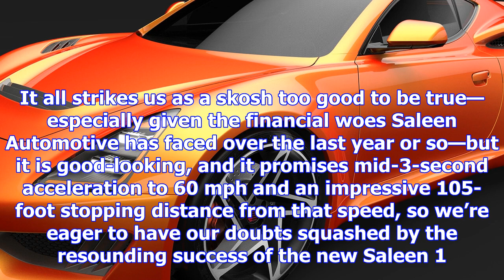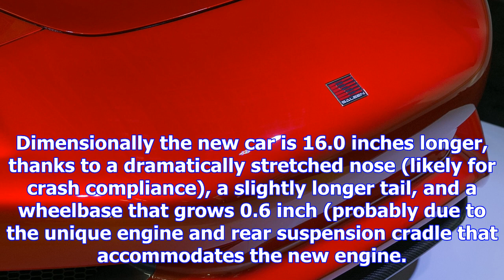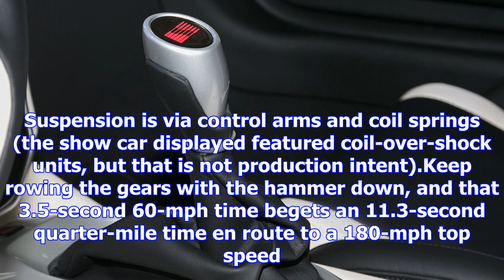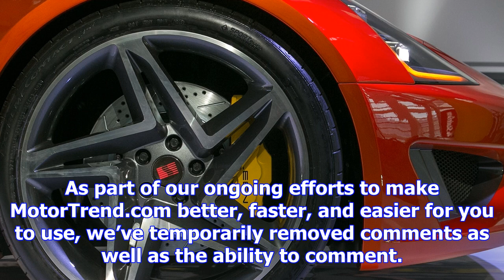2019 saleen 1 first look review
2019 saleen 1 first look review
Free Price Quote From a Local Dealer Steve Saleen is again poised to begin applying his name to a br...